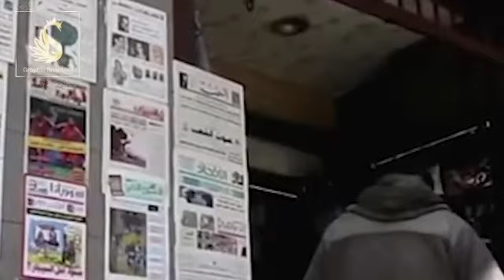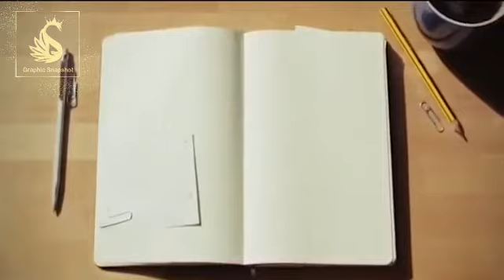نص: هوامش.. عبد الغني المخلافي | اليمن بصوت: طارق السكري